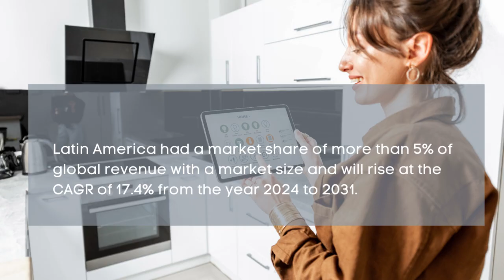Form Automation Software Market Report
Form Automation Software Market Report 2024 | Forecast, Market Size & Growth

Report Insights: According to Cognitive Market Research, the global Form Automation Software market size will be USD 1854.6 million in 2024. It will rise at the compound annual growth rate (CAGR) of 18.00% from 2024 to 2031.

North America held the major market share for more than 40% of the global revenue with a market size of USD 741.84 million in the year 2024 and will rise at the compound annual growth rate (CAGR) of 16.2% from 2024 to 2031.
Asia Pacific held a market share of around 23% of the global revenue with the market size of USD 426.56 million in the year 2024 and will rise at the compound annual growth rate (CAGR) of 20.0% from 2024 to 2031.
Latin America had a market share of more than 5% of global revenue with a market size of USD 92.73 million in 2024 and will rise at the compound annual growth rate (CAGR) of 17.4% from the year 2024 to 2031.
Middle East and Africa had a market share of around 2% of the global revenue and was estimated at a market size of USD 37.09 million in the year 2024 and will rise at the compound annual growth rate (CAGR) of 17.7% from the year 2024 to 2031.
The software platform held the highest Form Automation Software market revenue share in 2024.